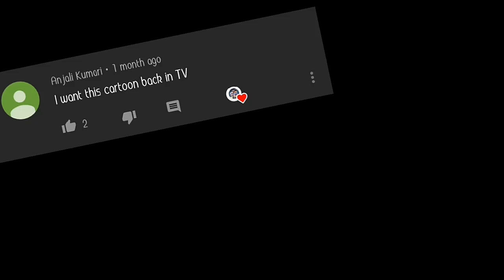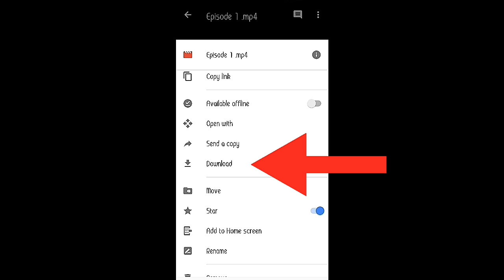Ghost At School Episodes In Hindi | How To Watch / Download Episodes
21.Am I Beautiful? Kuchisake-onna(Banned Episode)